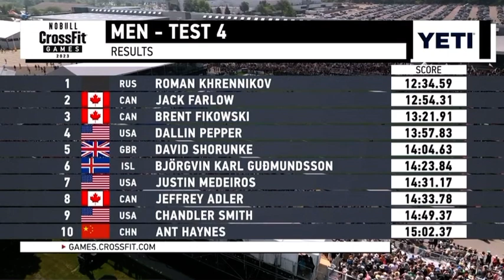2023 CrossFit Games Men’s Test 4 Heat 2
2023 CrossFit Games Men’s Test 4 Heat 2 Final Heat